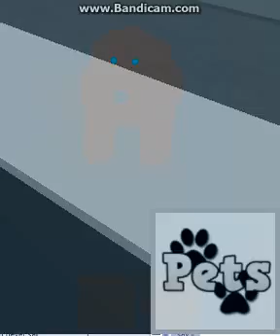EVIE RAPES PEOPLE? evvie,boy, and chimpbot #1`